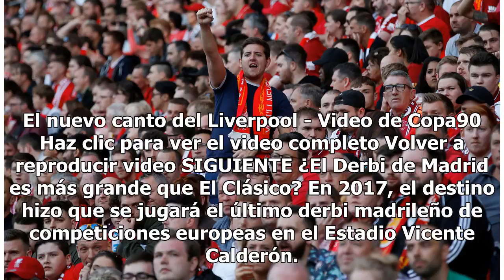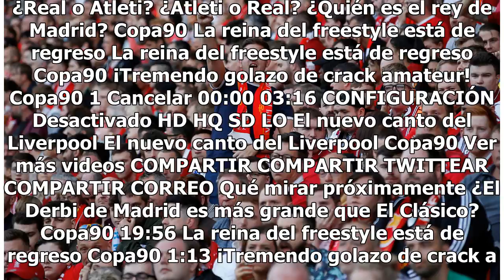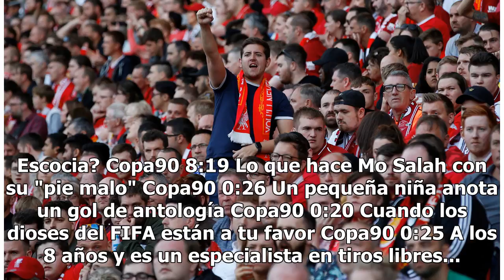OFICIAL: Liverpool cede a Loris Karius al Besiktas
El nuevo canto del Liverpool - Video de Copa90 Haz clic para ver el video completo Volver a reproducir video SIGUIENTE ¿El Derbi de Madrid es más grande que El Clásico? En 2017, el destino hizo que se jugará el último derbi madrileño de competiciones europeas en el Estadio Vicente Calderón. Fue el p...